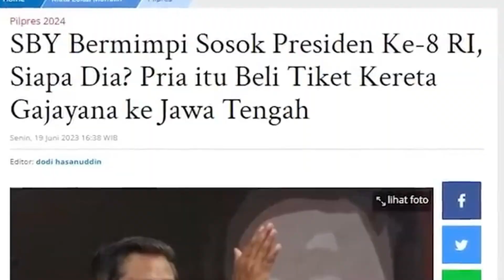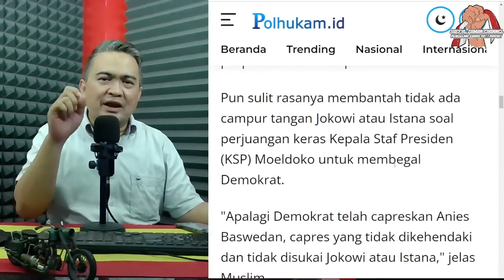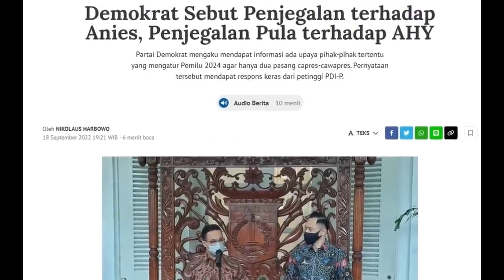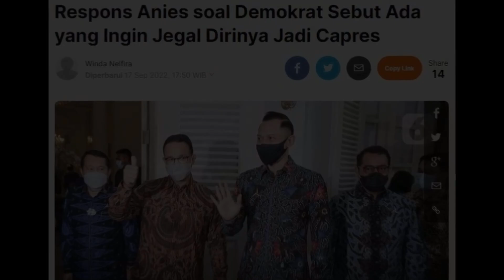MANUVER SBY !!! DARI MIMPI SBY, AKANKAH BERLANJUT ME(MIMPI)N PEOPLE POWER ??